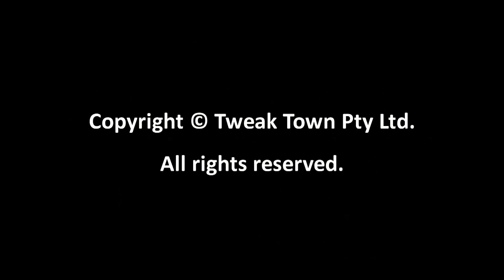TweakTown checks-in at IDF Beijing 2011 on Day 0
Intel's IDF Beijing 2011 kicks off tomorrow but we're here on the ground getting a head start at some media only session.

When things get going tomorrow you better be ready for tablets, tablets and more tablets! We should be seeing the official debut of Oak Trail with CPUs officially going on sale a few weeks ago. There are some rumors that we might get to see the next generation netbook processor as there is a session entitled 'Designing a new generation of Netbook with the Intel Atom Based Platform' so we're hopeful they are showing and not just talking!

So get ready for some awesome coverage of Intel's latest and greatest technologies.  Distributed by Tubemogul.